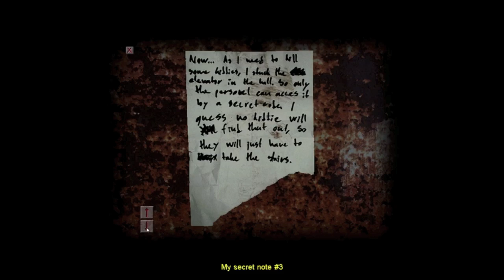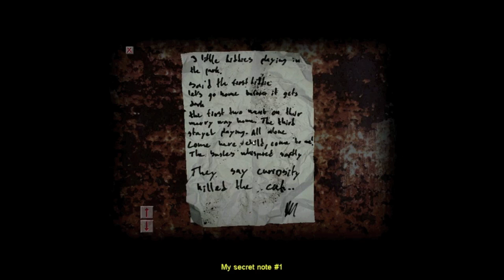Cry Of Fear With Elite Kc & Exlicated Part 3 NO MORE INTRO'S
Cry Of Fear With Elite Kc & Exlicated